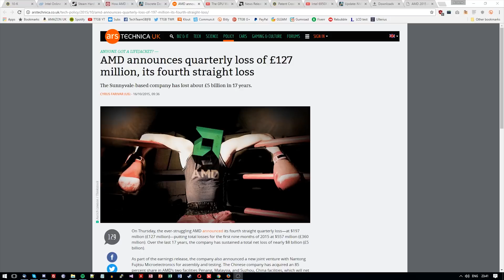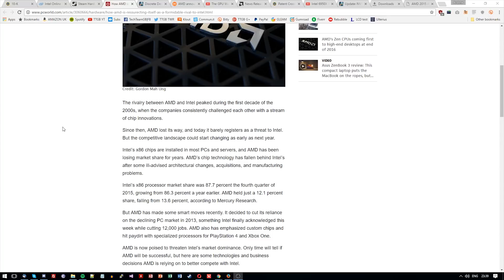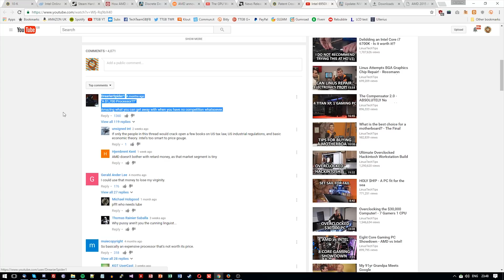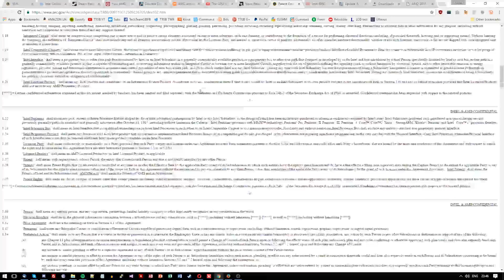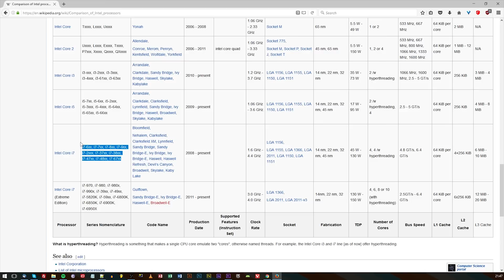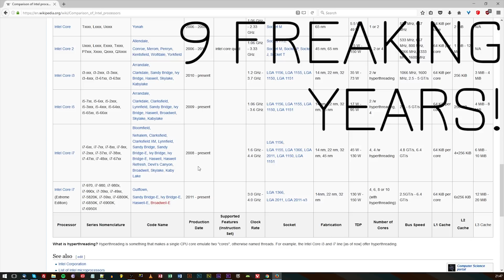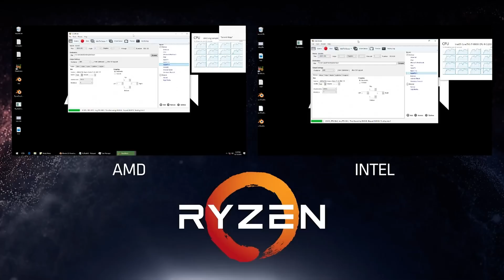Why AMD's Ryzen (Zen) CPUs Must Succeed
AMD released some more info on their Ryzen (zen) CPU's yesterday - so I thought I'd take this time to both let you know more about Ryzen, and talk a bit about why I think their Zen CPU lineup needs to be successful.

Full non-ordered source list